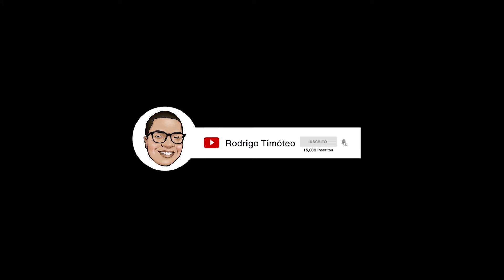12 SINAIS BÁSICOS ESSENCIAIS PARA INICIAR UMA CONVERSA EM LIBRAS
Aprenda 12 sinais básicos para iniciar uma conversa em Libras. Esses são 12 sinais essenciais para comunicação com surdo.

Aprenda o sinal de 'Oi, tudo bem? Meu sinal, seu sinal, seu nome qual, sua idade, você mora onde?', entre outros sinais para iniciantes em Libras.